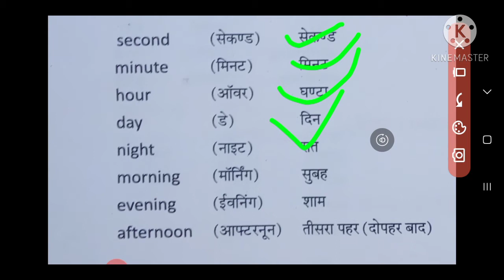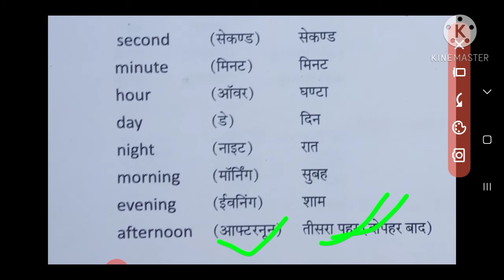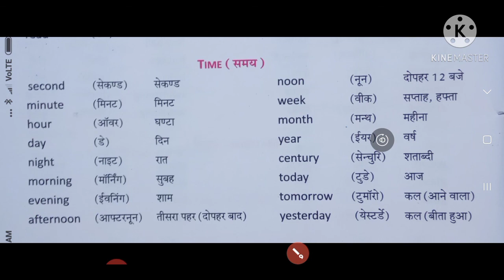Time (समय) का नाम हिंदी और english में l